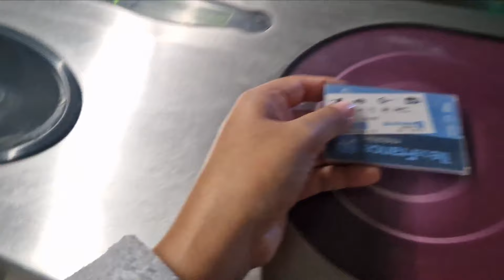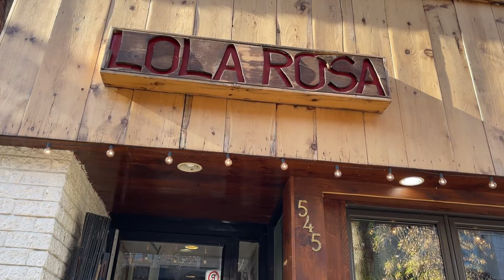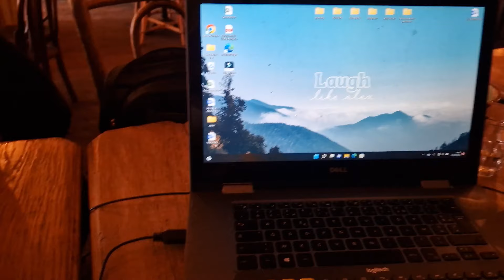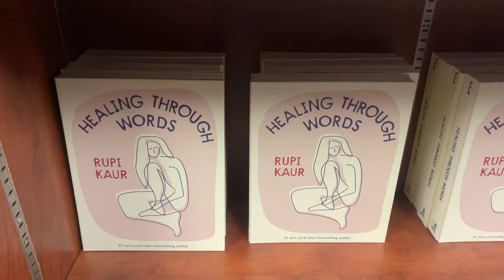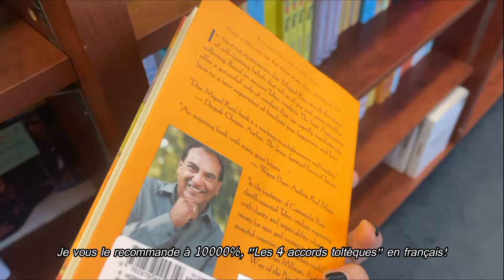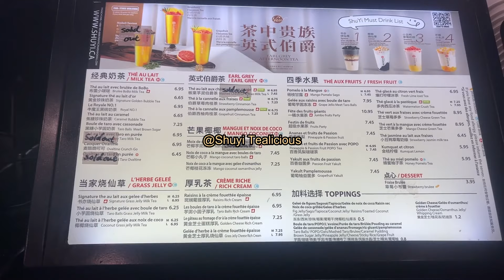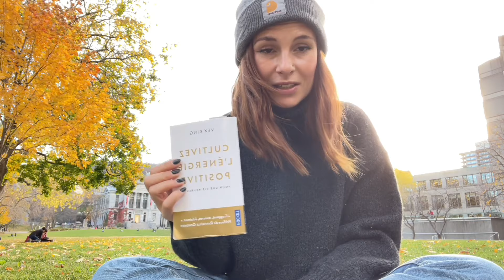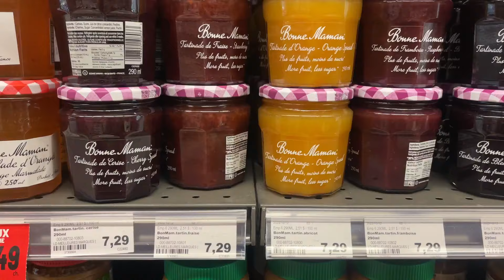Un automne à Montréal vs. à Paris 🍁🧡✨ Différences France / Québec en une journée 🌞🌻🧀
Ça fait longteeeeemps, mais... me revoilà !!!
Je reviens aujourd'hui avec un nouveau format qui j'espère vous plaira ! Aujourd'hui, avec Alexandra de la chaîne @LaughLikeAlex, on vous emmène avec nous dans une journée d'automne à Montréal vs. à Paris 🍁 Découvrez les différences entre une journée au Québec et en France 🇫🇷
J'ai adoré filmer cette vidéo, et c'était vraiment super cool de la monter, l'impression de re-découvrir Paris :)

Dites-moi ce que vous avez pensé en commentaires, j' (on° attends vos retours 🥰 Avez-vous déjà visité Paris ou Montréal?

Bon visionnage 🍿🎥

Pour ne louper aucune de mes vidéos n'hésitez pas à activer la petite 🛎

Crédits musicaux 🎼 :
- Lo-fi Type Beat - Rain
- Same Old Shit by Mulle @mulleofficial
- 100 Steps by Le Gang @thisislegang